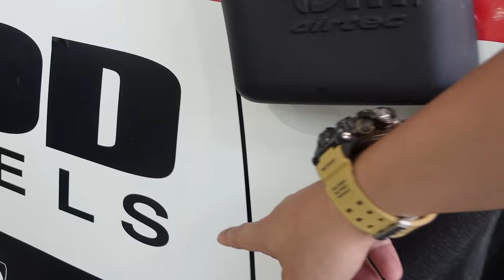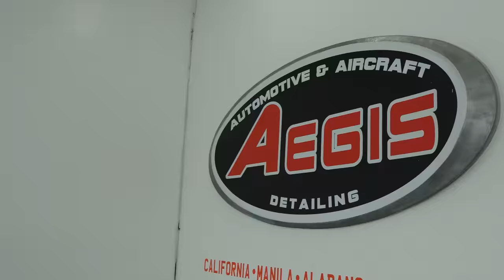Carwash and Detailing after Offroading! - Jec Episodes - Aegis Detailiing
We also create video/s for :
1. Product reviews
2. Product promotions and exhibits
3. Restaurant and food features
4. Hotel and Resort Tour
5. Camping grounds
6. Tourism Promotion
7. Social Experiments
8. Test Drive
9. Advertisement on our episodes

Enthusiast Since Day One merchandise

Aegis Detailing Philippines
Address :
ALABANG BRANCH
Manila Doctors Village Drive, Las Piñas, Philippines

QUEZON CITY BRANCH
Address :
1645 BLDG erodriguez sr avenue cubao quezon city
Waze:Aegis Detailing Quezon City